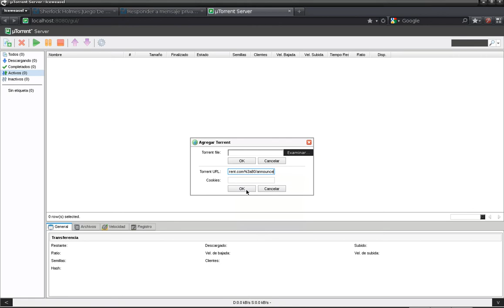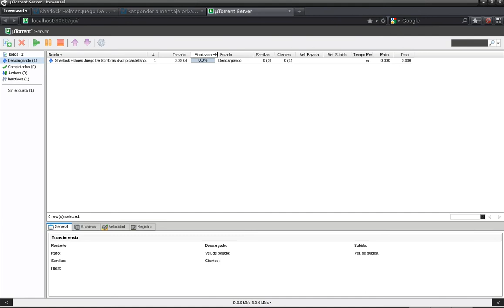uTorrent GNU/Linux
Ejecutar uTorrent nativamente en GNU/Linux